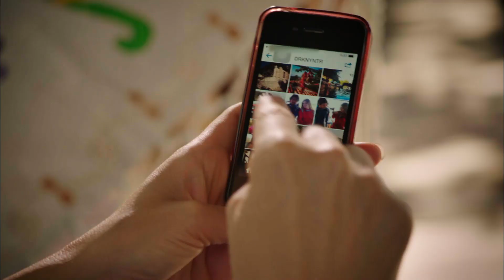Bu Kurban Beni Öldürecek Yav! | Güzel Köylü